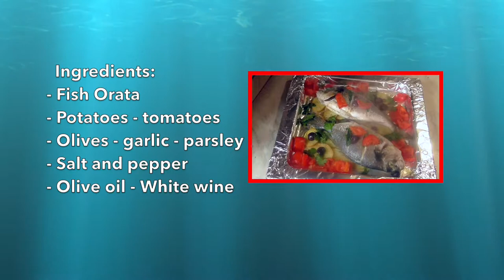🔥 Recipe Orata - Italian Cuisine 🔥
Italian specialty cuisine Orata